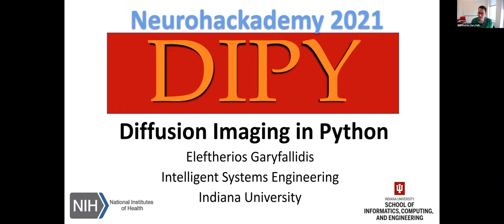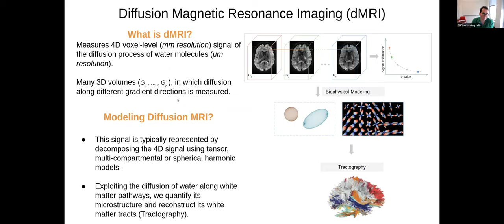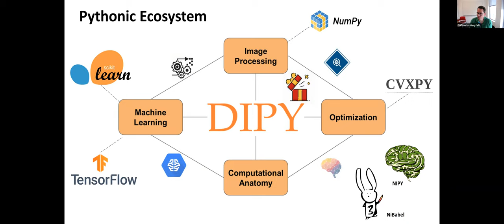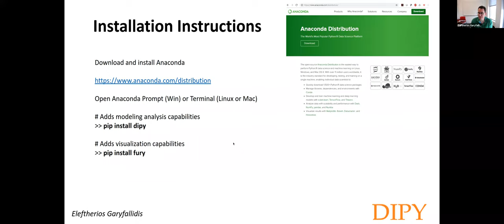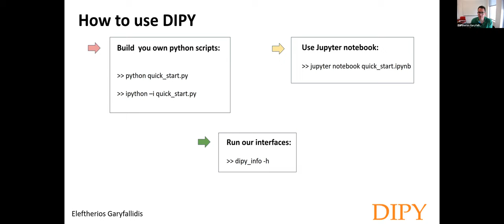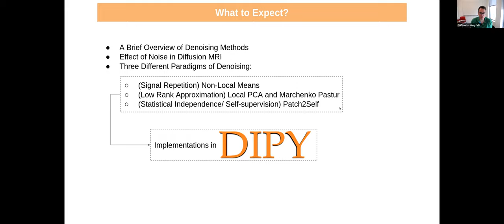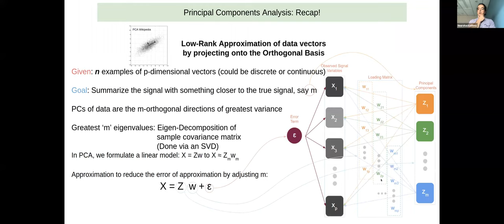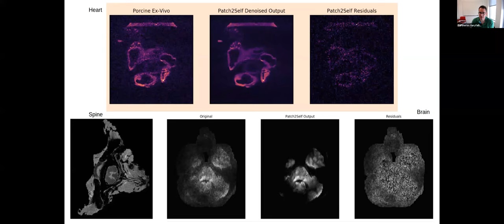NeuroHackademy 2021: Diffusion Imaging in Python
As a part of NeuroHackademy 2021, Eleftherios Garyfallidis (Indiana University) presented "Diffusion Imaging in Python."